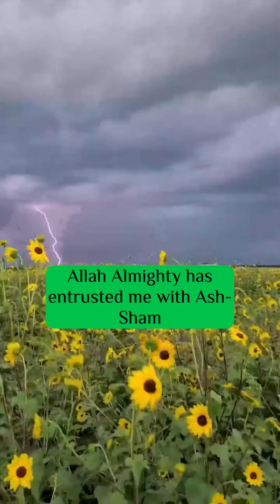The Hadith and the Promised Land in the Torah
Hadith Musnad Imam Ahmad

The Prophet said,

فَإِنَّ اللَّهَ عَزَّ وَجَلَّ تَوَكَّلَ لِي بِالشَّامِ وَأَهْلِهِ.

"Verily, Allah Almighty has entrusted me with Ash-Sham (that is, Palestine, Jordan, Lebanon, and Syria) and its people."

Some believe that the Hadith is related to the prophecy mentioned in the Torah where God promises Abraham that his descendants will inherit the land from the river of Nile to the river of Euphrates (Genesis 15:18). After all, the majority of its inhabitants are Muslims. How is this argument explained?

Thank you for your question. The hadith you mentioned is reported by Imam Ahmad ibn Hanbal in his Musnad, a collection of hadiths attributed to the Prophet Muhammad (peace be upon him) and his companions. The hadith is narrated by Ali ibn Abi Talib, the cousin and son-in-law of the Prophet, and one of the four rightly guided caliphs of Islam. The hadith is as follows:

حَدَّثَنَا عَبْدُ اللَّهِ بْنُ مُحَمَّدٍ، حَدَّثَنَا أَبُو عَاصِمٍ، عَنْ مُحَمَّدِ بْنِ سِيرِينَ، عَنْ أَبِي هُرَيْرَةَ، عَنْ عَلِيٍّ، قَالَ قَالَ رَسُولُ اللَّهِ صلى الله عليه وسلم ‏ "‏ فإن الله عز وجل توكل لي بالشام وأهله ‏"‏

Abdullah bin Muhammad narrated to us, Abu Asim narrated to us, from Muhammad bin Sirin, from Abu Hurairah, from Ali, who said: The Messenger of Allah (peace be upon him) said: "Verily, Allah Almighty has entrusted me with Ash-Sham and its people."

Ash-Sham is a historical region that covers the modern-day countries of Palestine, Jordan, Lebanon, and Syria. It is also known as the Levant or the Fertile Crescent. Ash-Sham has a special significance in Islam, as it is the land where many prophets and messengers of Allah lived and preached, such as Abraham, Moses, David, Solomon, Jesus, and others. It is also the land where the Prophet Muhammad (peace be upon him) ascended to the heavens during his miraculous Night Journey.

Some Muslims believe that this hadith is related to the prophecy mentioned in the Torah, where Allah promises Abraham that his descendants will inherit the land from the river of Nile to the river of Euphrates. This prophecy is found in Genesis 15:18, which reads:

On that day the Lord made a covenant with Abram and said, “To your descendants I give this land, from the Wadi of Egypt to the great river, the Euphrates."

The argument for this connection is based on the following points:

The descendants of Abraham include both the Israelites through his son Isaac and the Arabs through his son Ishmael. Therefore, both groups have a claim to the land promised by Allah.

The Prophet Muhammad (peace be upon him) is a descendant of Ishmael, and he is also the final prophet and messenger of Allah to all mankind. Therefore, he has a special status and authority over the land promised by Allah.

The hadith shows that Allah has entrusted the Prophet Muhammad (peace be upon him) with Ash-Sham and its people, which implies that he has a responsibility and a right to protect and guide them according to Allah's will.

The hadith also implies that Ash-Sham and its people have a special relationship with the Prophet Muhammad (peace be upon him), and that they should follow his teachings and example as the best way to please Allah.

In conclusion, while some might view the hadith in question as having parallels with the Biblical prophecy, it’s essential to approach such interpretations with caution, respect for diverse viewpoints, and an emphasis on peace and coexistence.